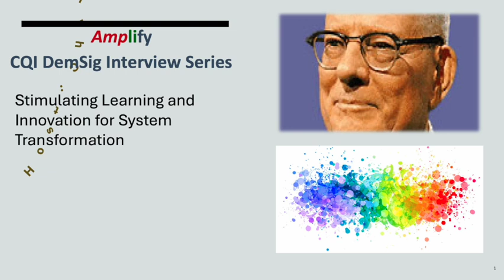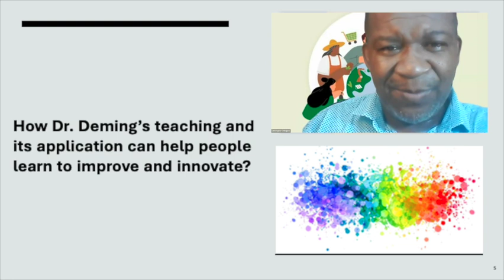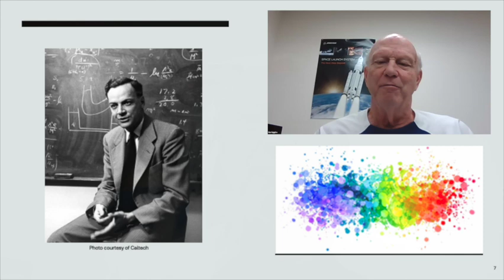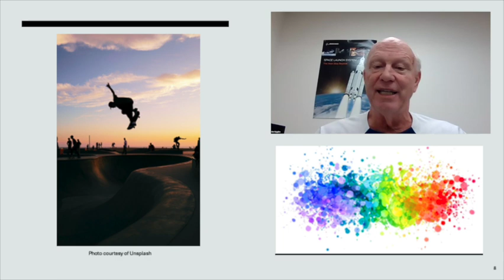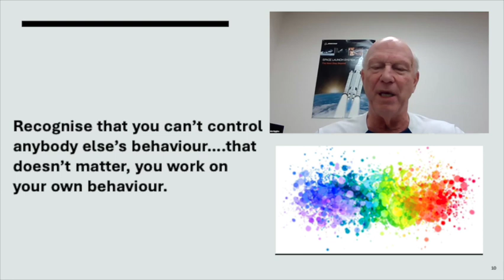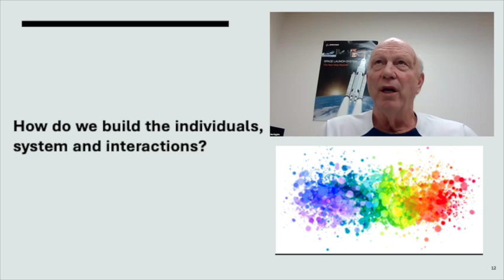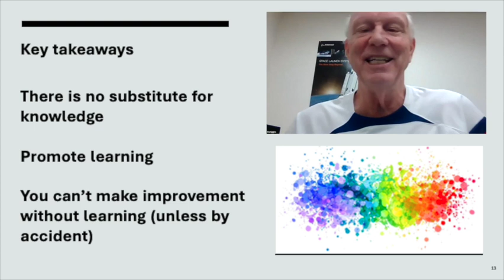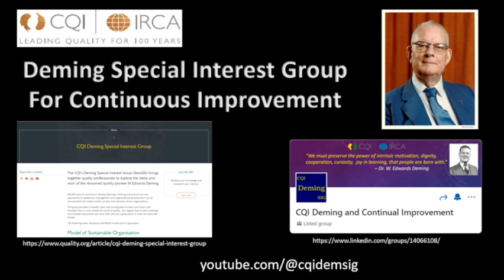Stimulating learning and innovation for system transformation: Interview with Tim Higgins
Join Chris Chinapoo and Tim Higgins to explore Dr. Deming’s System of Profound Knowledge applied to the transformation of systems, and much more.